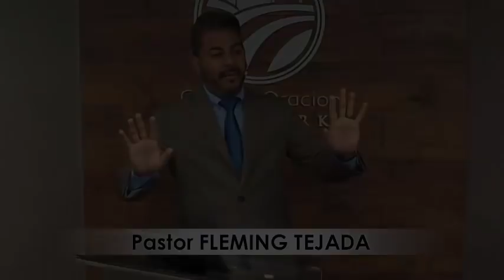“LA FALSA PERCEPCIÓN DEL REINO DE DIOS”, parte 2 | Pastor Fleming Tejada. Estudios bíblicos.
“LA FALSA PERCEPCIÓN DEL REINO DE DIOS”, parte 2 | Pastor Fleming Tejada. Predicaciones, estudios bíblicos. Tema #03, Serie “CERRANDO LA PUERTA AL ENEMIGO”.

Visita el canal y sitios web del ministerio Casa de Oración New York: